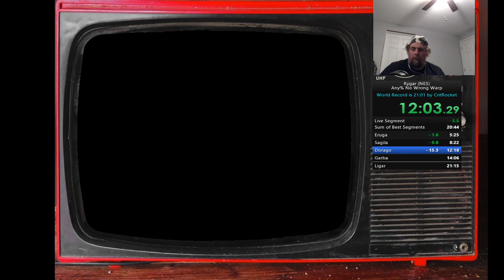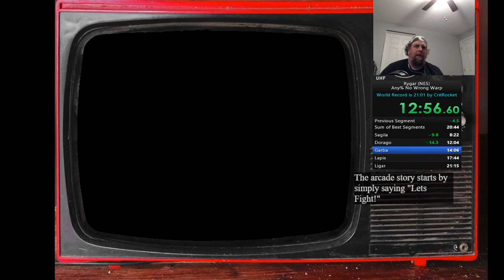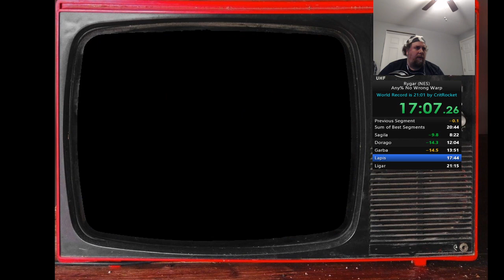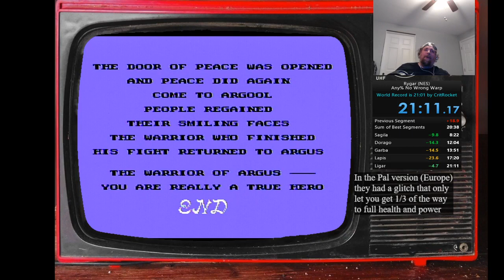Rygar in 21:10.534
Had to do a health pickup after lapis and a short grind of shame but still got a PB!